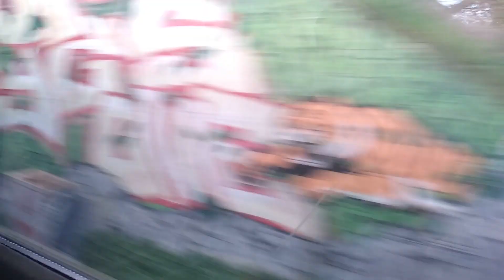Mitfahrt Baureihe 481 von Baumschulenweg bis Warschauer Straße